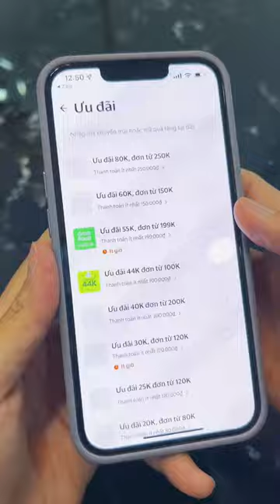SERIES DỌN NHÀ LÊN CHUNG CƯ (Phần 1)🏡| Hoa Phạm TV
Ở nhà mới thì thích thật đó nhưng cứ nghĩ tới cảnh phải dọn dẹp nhà là ta nói nó ngán gì đâu luôn à😭

© Bản quyền thuộc về Hoa Phạm TV
© Copyright by Hoa Phạm TV Channel ☞ Do not Reup